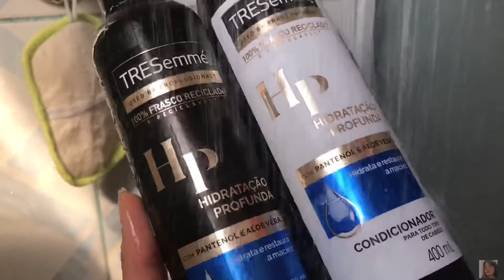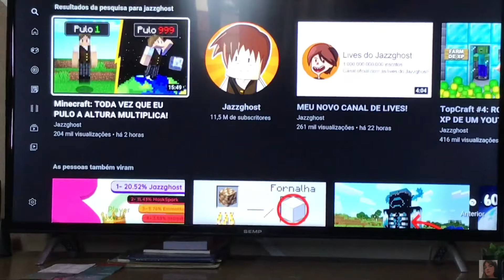spa day em casa *realzão*💆🏻‍♀️🧼 ~autocuidado, hidratação, sobrancelha, unhas~self care day 🧚‍♀️✨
✨Oi oi gente, tudo bom com vocês?!✨

No vídeo de hoje será um spa day caseiro, realzão para vocês, nada melhor do que cuidar do cabelo, pele, hidratações, skin care ❤️❤️

TT: @giisantacruz

🌸 Perguntas Comuns: 🌸
Minha idade: 17 anos - 09/08
Eu gravo no IPhone 7 Plus
Editor:CapCut

✨subs:22.796aaaaaaaaa obrigadaaaa, amo vocês

Vocês são incríveis, amo vocês e muito obrigada! ❤️